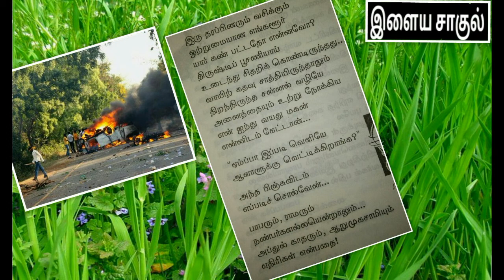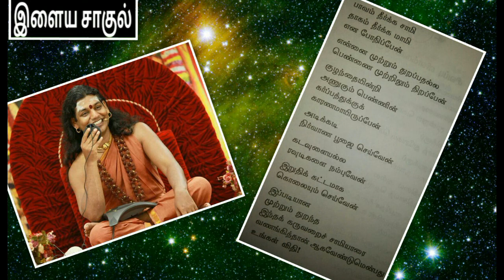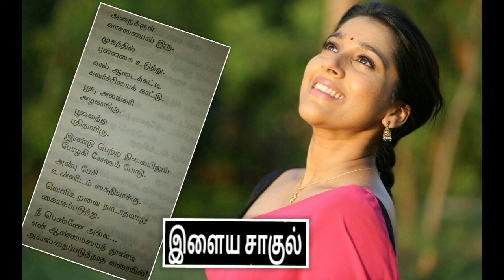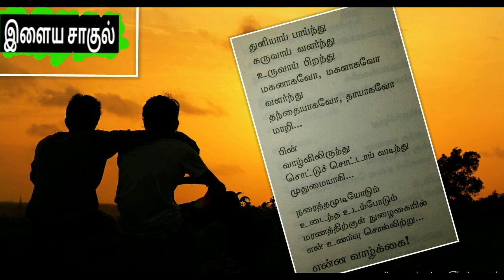என்னைப் படித்த புத்தகம் - இளைய சாகுல்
இளைய சாகுல் அவர்கள் எழுதிய அவளுக்கும் உண்டு உணர்வுகள் என்ற புதுக்கவிதை நூல் புத்தகம்... வீடியோவுக்கு கீழே உள்ள சிகப்பு கலர் பட்டனை அழுத்தவும்.